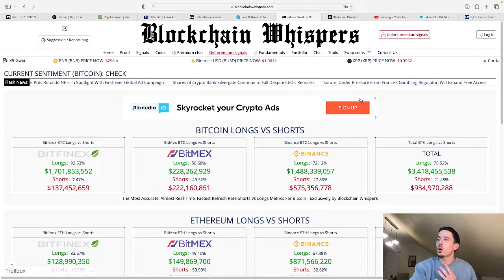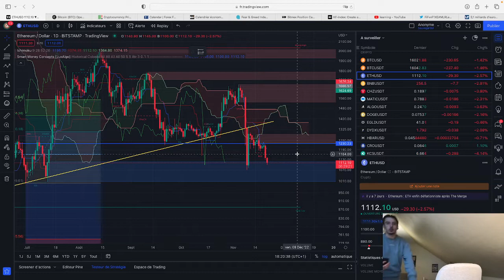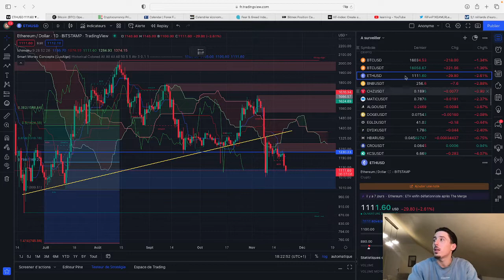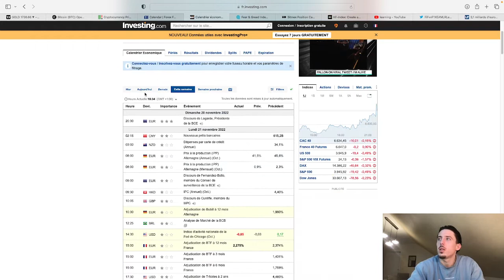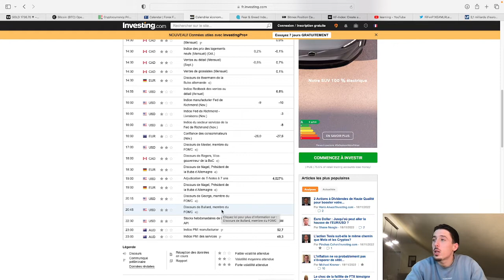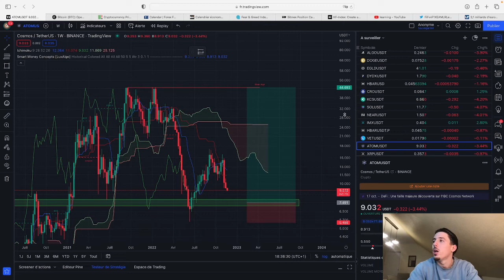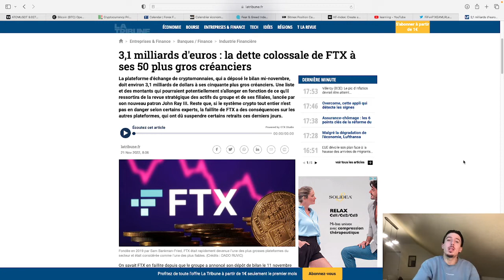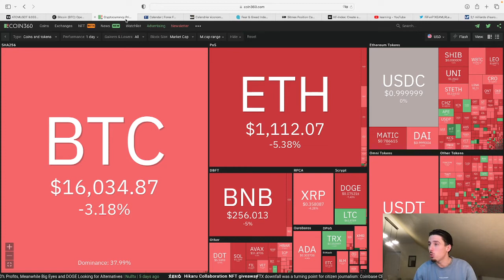Black Friday sur les CRYPTOS !!!